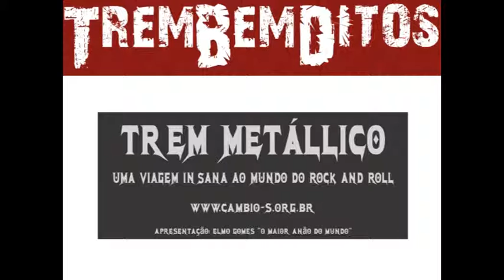video trem metalico